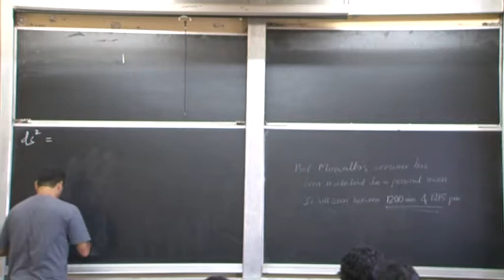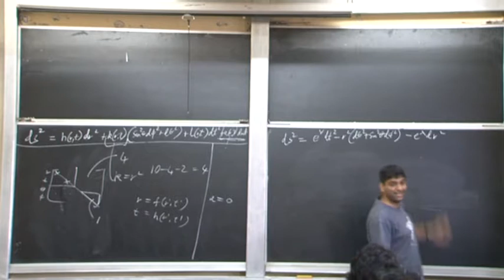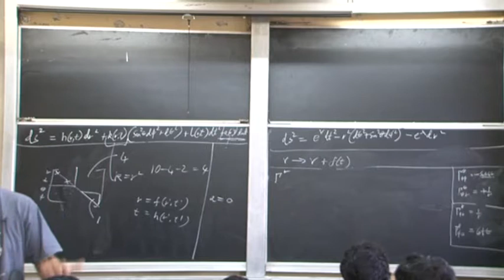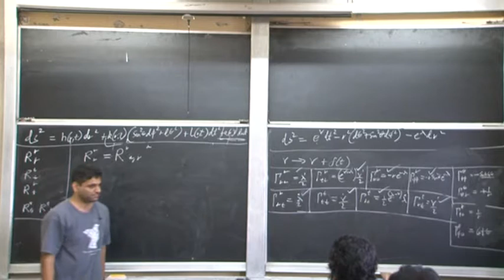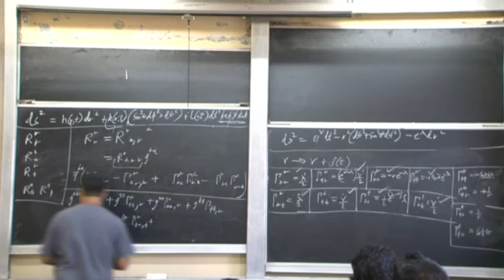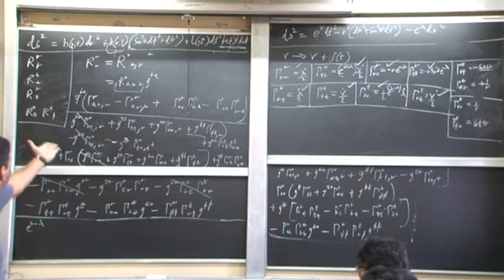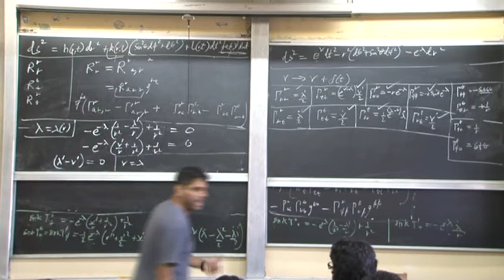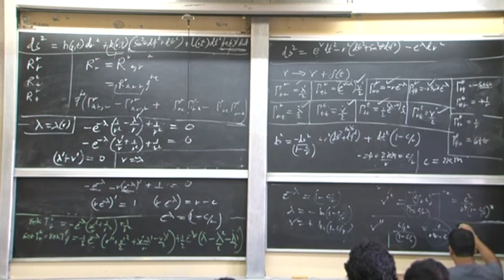Shiraz General Relativity Lecture 10 2011 09 13